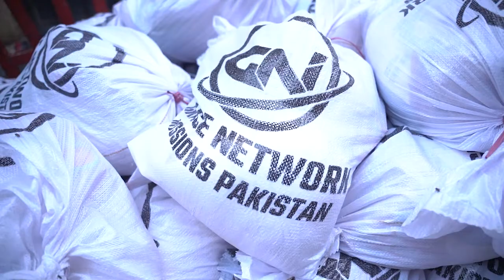Food Relief Program - Grace Network TV and Missions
Supporting the widows, orphans, and isolated believers in marginalized communities who are greatly challenged.

During this time we served hundreds of families with food packages to bring love, hope, and joy to their homes during the celebration of the Ressurection Day of Jesus Christ.

Please consider praying and partnering with the impactful ministry of Grace Network TV and Missions!